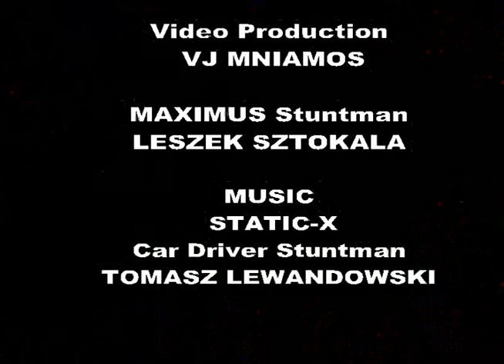SUICIDES Kaskader MAXIMUS "IMMORTAL" ACID TV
MAXIMUS part 2 "IMMORTAL" ACID TV .